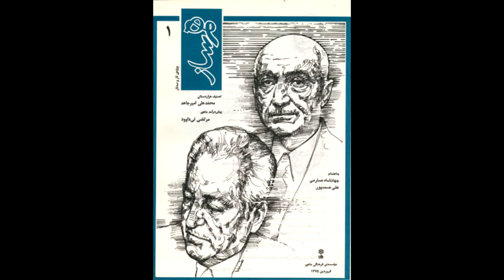تار نیما فریدونی تصنیف هزار دستان محمد علی امیرجاهد